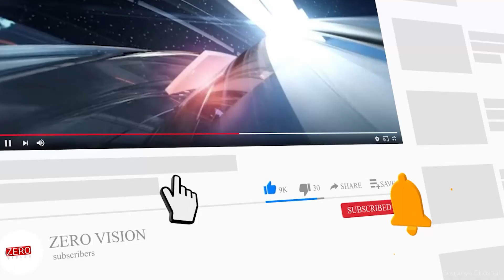Congress's Rajasthan huddle for 3 day brainstorming conclave 'Chintan Shivir' What's on agenda